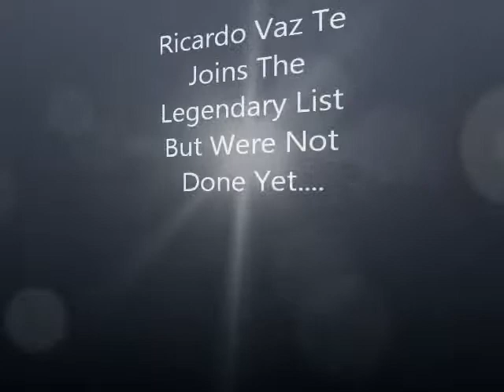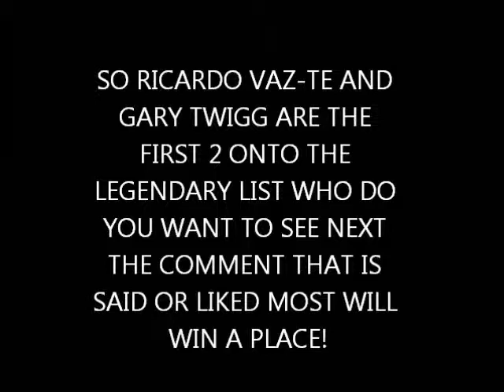The Legendary List 1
THE FIRST EDITION OF DADDY HEAD AND CHEVEREDLEGEND'S LEGENDARY LIST FEATURING GARY TWIGG AND RICARDO VAZ TE